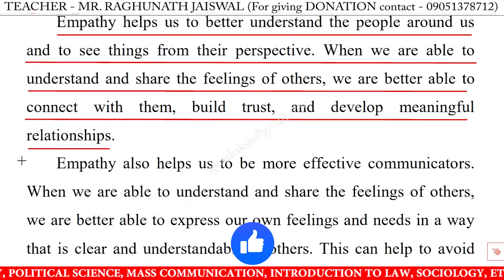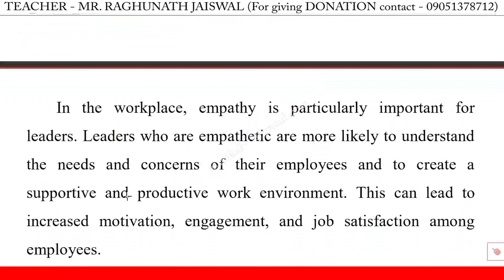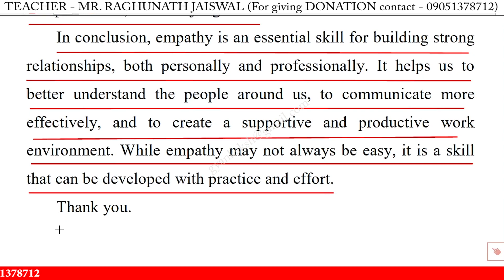Speech on empathy in english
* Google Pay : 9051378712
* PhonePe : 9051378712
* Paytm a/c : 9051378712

empathy easy speech,
empathy speech,
empathy speech for class 10,
empathy speech for class 12,
empathy speech in english,
speech on empathy,
speech on empathy for class 10,
speech on empathy for class 12,
speech on empathy in english 2023,
speech on empathy in english for school students,
speech on empathy in english for students 2023,
empathy speech 2023,
empathy speech in english 2023,
empathy speech in english for class,
empathy speech in english for students,
short speech on empathy,
speech on empathy for class 11,
empathy speech for class 1,
empathy speech for class 11,
empathy speech for class 3,
empathy speech for class 6,
empathy speech for class 8,
write a short speech on empathy,
best speech on empathy in english